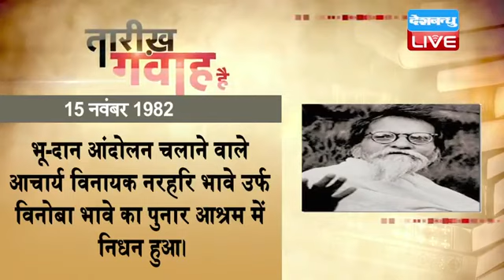15 Nov 2020 | आज का इतिहास|Today History | Tareekh Gawah Hai | Current Affairs In Hindi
15 Nov 2020 | आज का इतिहास|Today History | Tareekh Gawah Hai | Current Affairs In Hindi